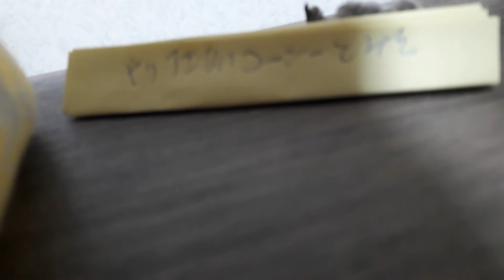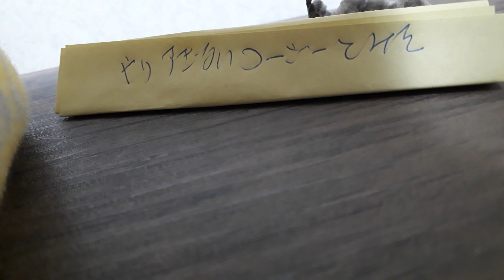2022年9月27日やりすぎないコージーと見た⑤